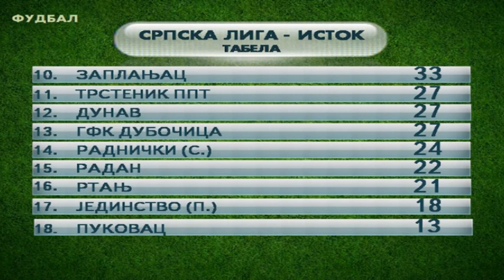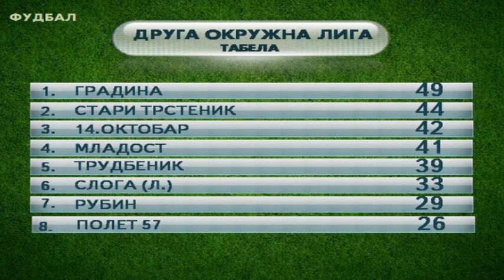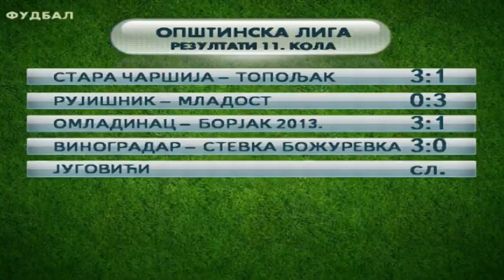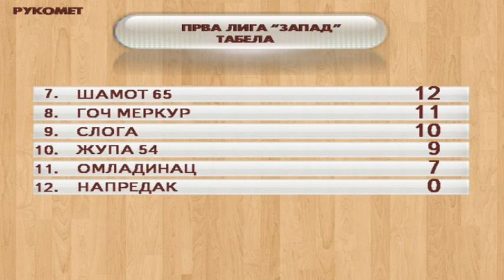SPORTSKI MOZAIK 15 04 2019